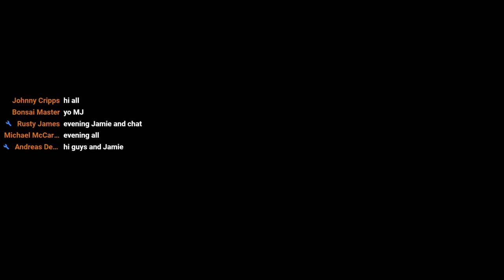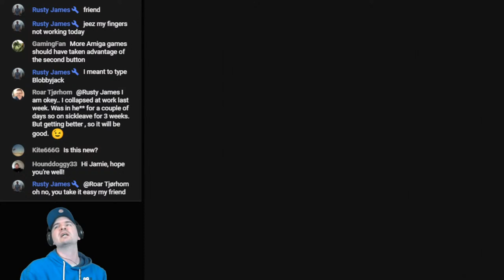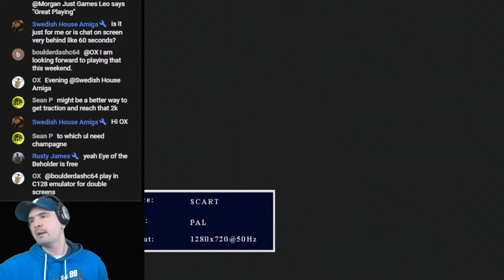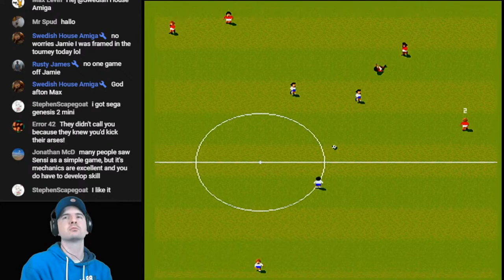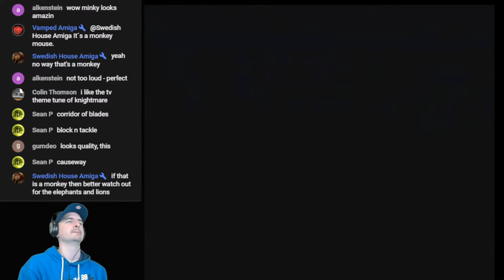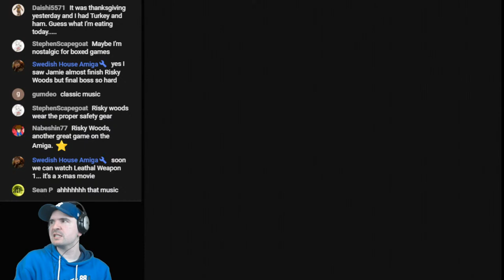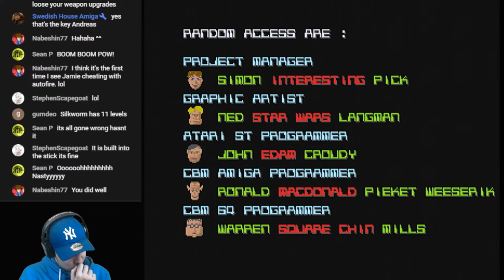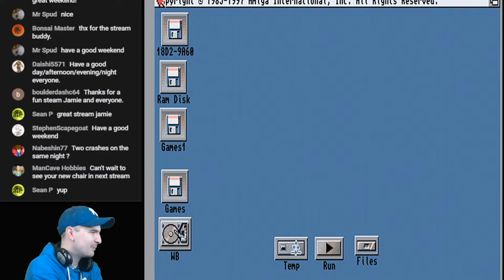Amiga Stream - Bomb Jack / Devil's Temple / Wonderboy / Interchange / Night Shift / Minky / Sensi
Hello everybody

Back to the Amiga and as the Intro shows...back to the old Setup as I have still not got my replacement Chair.

Of course, England are currently playing in the World Cup, Good Luck England, but it won't effect the Highlight of my Week.

Awesome viewers is always guaranteed with the best Moderators ever, so always a friendly Chat to join in with.